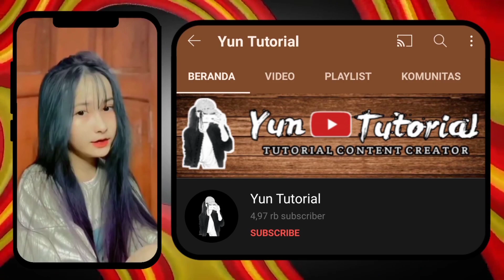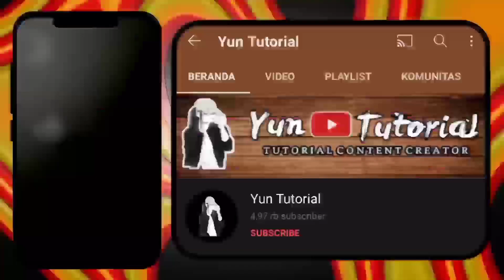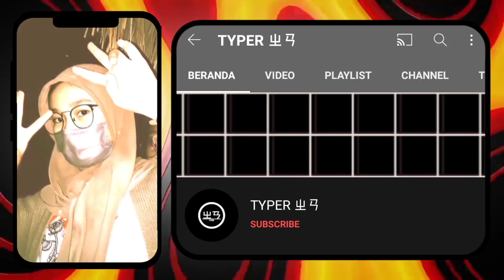Jedag Jedug Terbaru🎶DJ SALTING MBON MBON🔥di 3 Aplikasi - Alight Motion Vs CapCut Vs VN